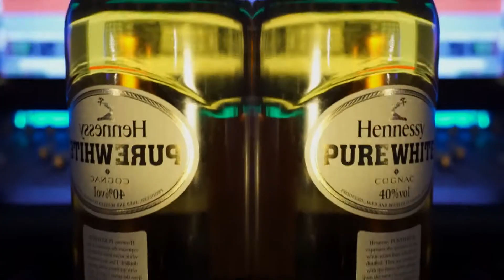Don Rama-Stick Up-Official Studio Film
Check out Don Rama in "Stick Up" the official studio film from the current album release "Press On". Download "Press On" today at datpiff.com.